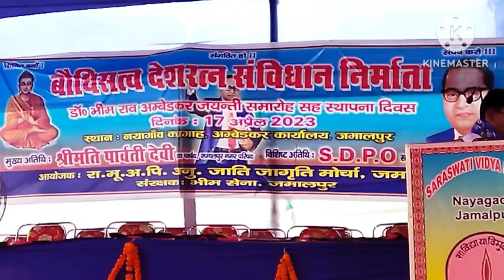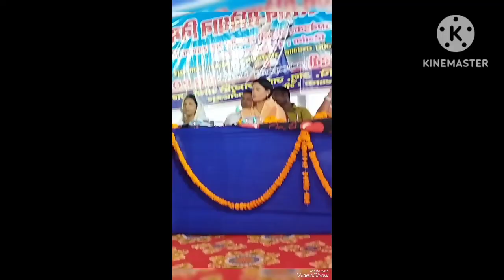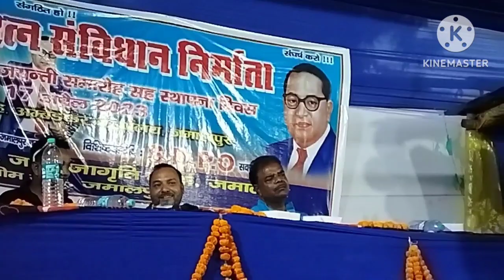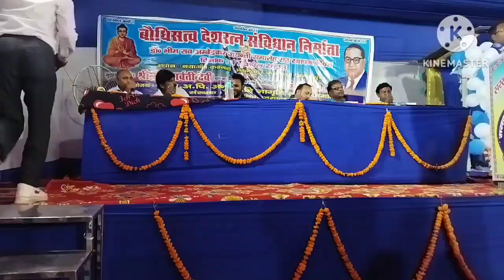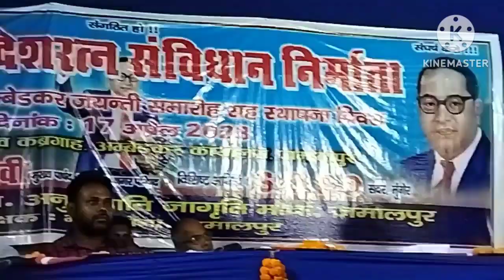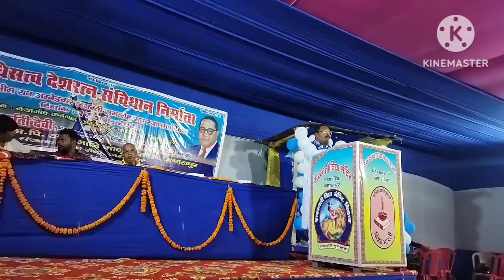14 April 2023,(BABA SAHAB JAYANTI) 💐🌺🌸🌼